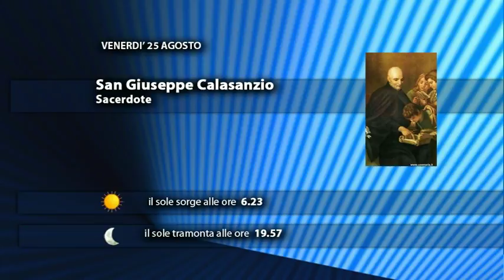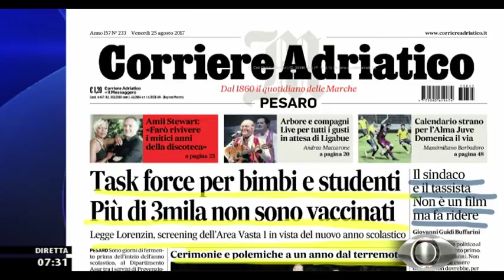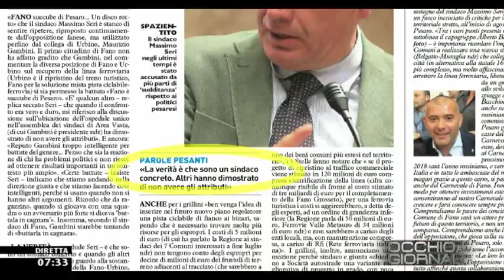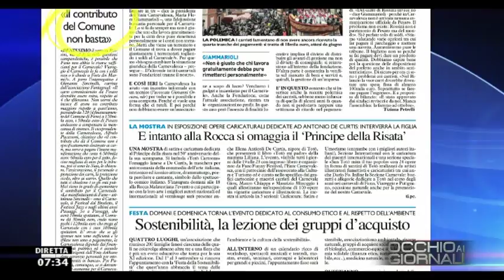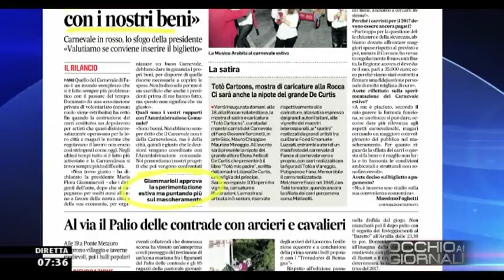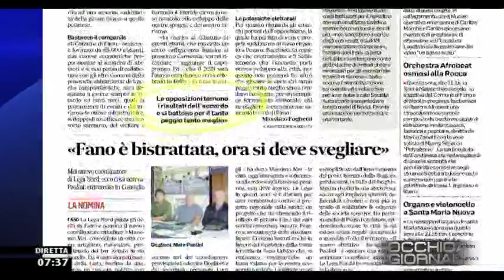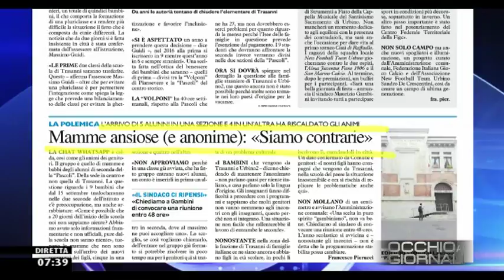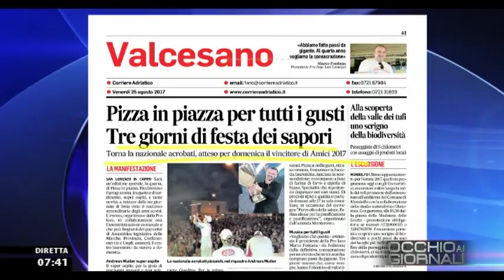Occhio ai GIORNALI 25 agosto 2017